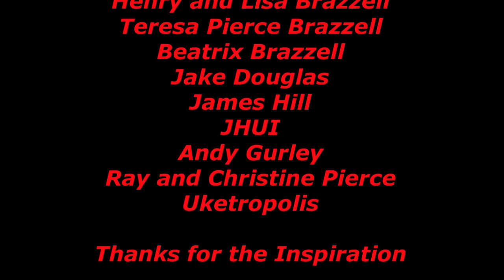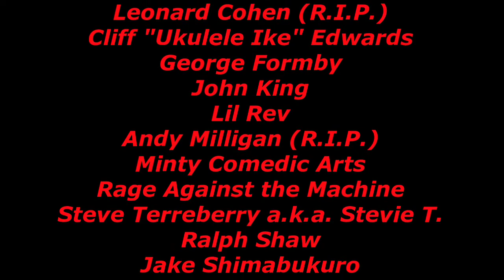LEONARD COHEN'S "THE FUTURE" on Ukulele : SPECIAL 2020 ELECTION ANXIETY EPISODE.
Election got you down? Me too! So here's a song about the apocalypse by poet extraordinaire Leonard Cohen.  Enjoy. And please, VOTE!

VIRTUAL TIP JAR: Click on the link to make a donation and help keep the channel alive.